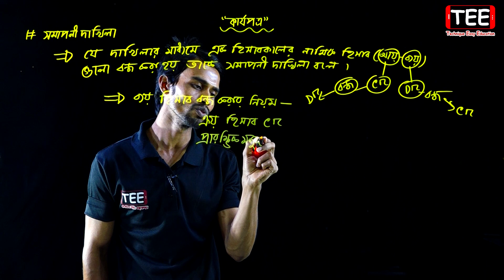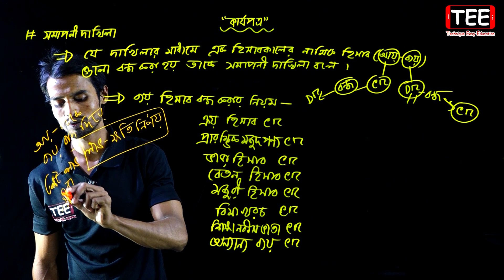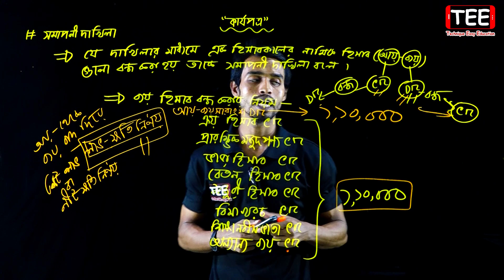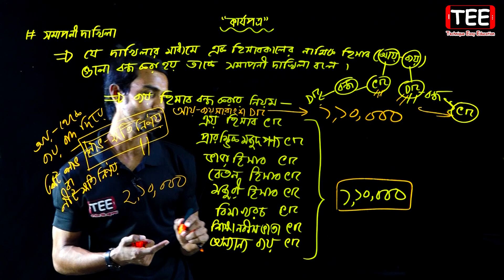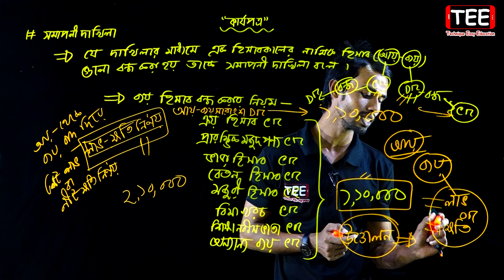সমাপনী দাখিলা || কার্যপত্র || HSC Accounting 1st Paper Chapter 7 (Part-14)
কার্যপত্র